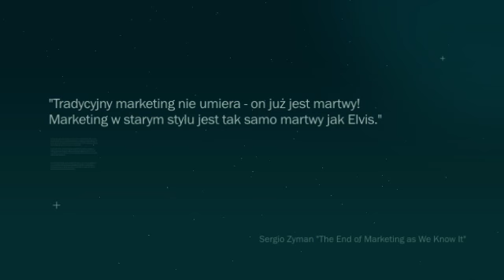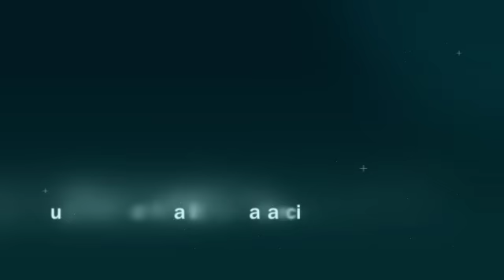Augmented Reality w natarciu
Adv.pl wydała raport na temat skutecznego wykorzystania technologii Augmented Reality w marketingu. Opracowanie pt.: „Augmented Reality w natarciu" dedykowane jest marketerom, dziennikarzom, blogerom oraz wszystkim osobom zainteresowanym rozwojem innowacyjnych trendów marketingowych. Raport dostępny jest na stronie